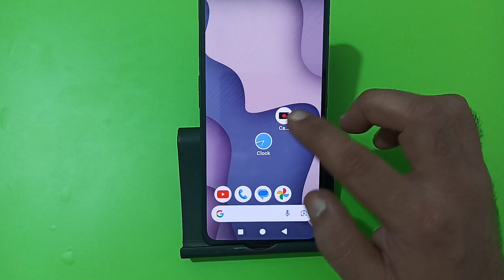how to see notification history in nothing phone 1, notification history dekhen